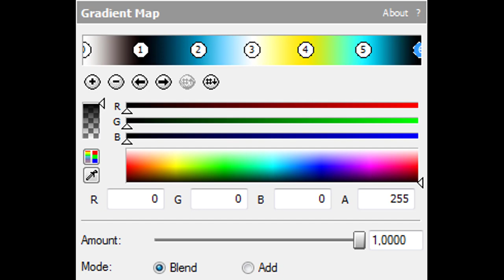How To Make Geometry Dash Scythe